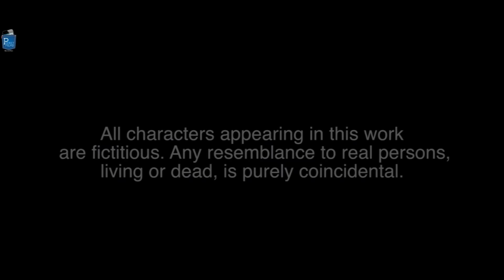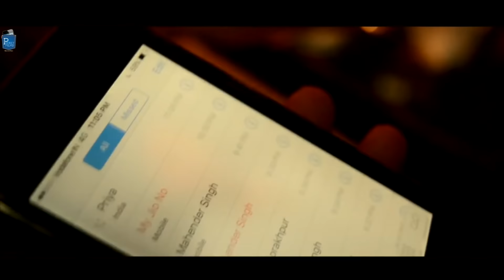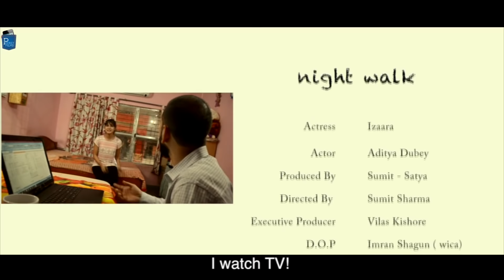Night Walk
Hindi Short Film - Night Walk | Couple's Relationship issues | Romance

Night Walk is a love story of a couple who are fighting with each other every day to solve their relationship issues. They decide to go out for a night walk, will they be able to solve their problems.

Cast & Crew:
Director: Sumit Sharma
Music / Sound: Vilas Kishore
Editor: Vilas Kishore
Cinematographer: Imran Shagun
Actors: Aditya Dubey, Izaara